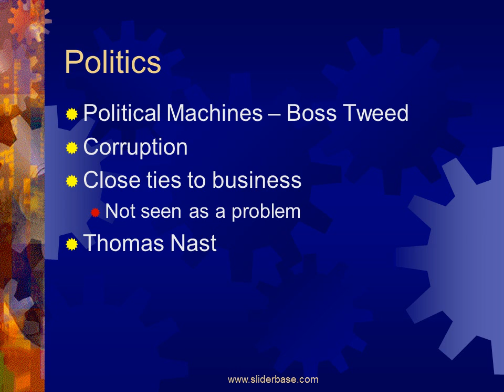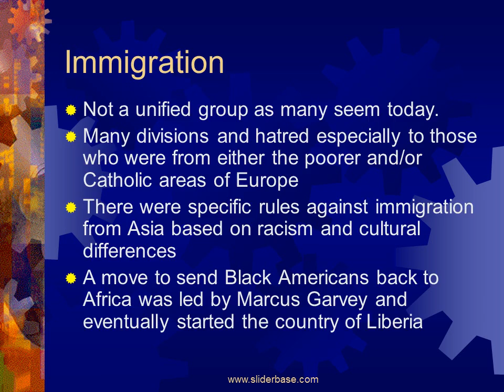Industrial Revolution – American History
Labor Unions
Workers got together to encourage safety, better pay, as well as continued jobs when the government and society were pro-business
Laws were created to specifically ban unions as they were seen as anti-business and possibly communist
Anti-immigrant ideas used to support many of the anti-union laws

Immigration
Not a unified group as many seem today.
Many divisions and hatred especially to those who were from either the poorer and/or Catholic areas of Europe
There were specific rules against immigration from Asia based on racism and cultural differences
A move to send Black Americans back to Africa was led by Marcus Garvey and eventually started the country of Liberia

Social Darwinism
Misapplication of Darwin’s theories on evolution to areas of society such as money and inherited wealth and land
Usually referred specifically to those of a different ethnic and/or religious background

Social Gospel
Reaction to Social Darwinism
Provides good works to the people of the US based on religion
Includes ideas such as settlement houses, aid to single mothers, immigrants
Jane Addams – Hull Hous